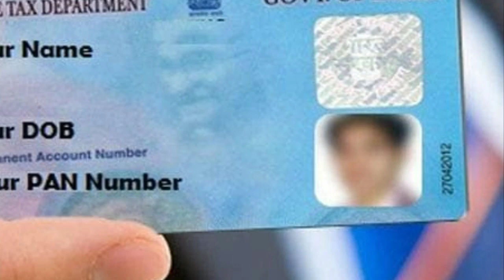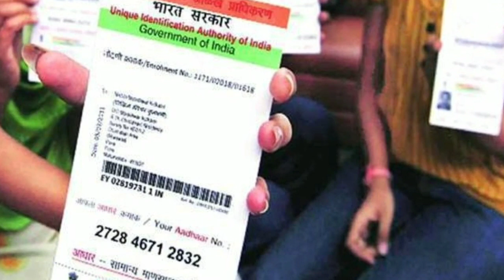ପ୍ଯାନ କାର୍ଡ ସହ ଆଧାର ଲିଙ୍କ୍ ନକଲେ ଦେଖନ୍ତୁ କଣ ହବ | How to link adhar with pain card